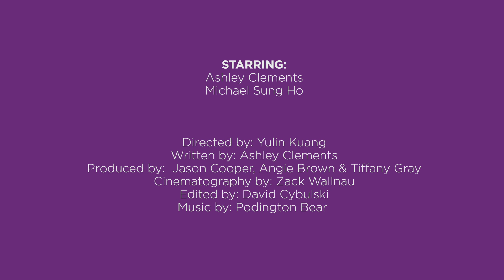WineLine: Meeting Your Significant Other’s Parents | HelloGiggles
We've teamed up with @Barefoot Wine to bring you WineLine: A video series all about picking the perfect bottle for any occasion. If you've ever found yourself feeling lost and alone in the wine department of the grocery store, Barefoot Wine's WineLine is the answer to all of your prayers.